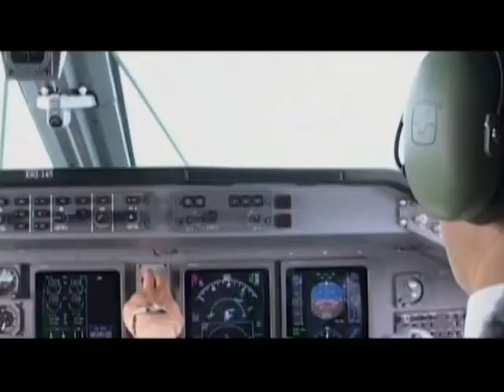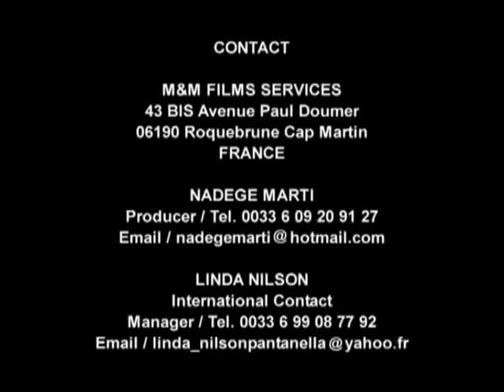Plan B - the environmental programme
"Plan B" is a series of seven tv programmes about the environmental problems and will be broadcasted all over the world. We will show not only the problems but also the solutions. Hosted by explorer Johan Ernst Nilson, the team will do inte...rviews with scientists and people that can make a difference on all the seven continents. That´s the mission of Plan B! Plan B is under production and in collaboration with "La Fondation Prince Albert II de Monaco".